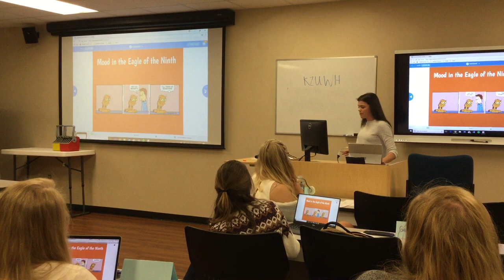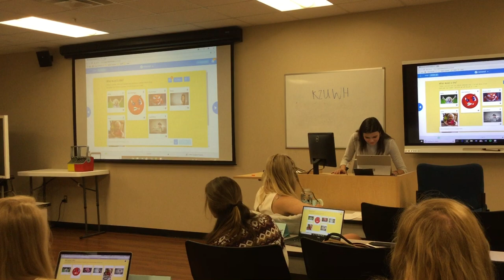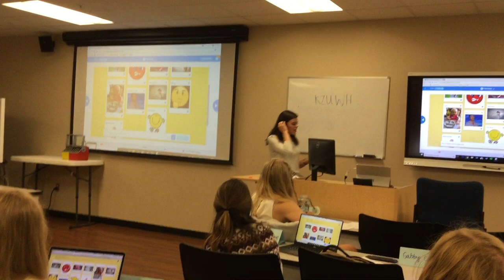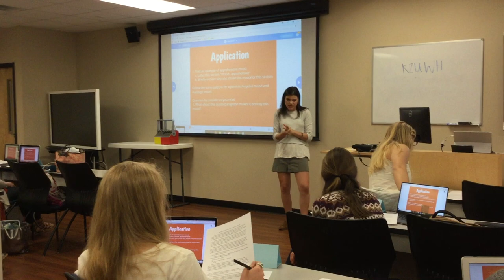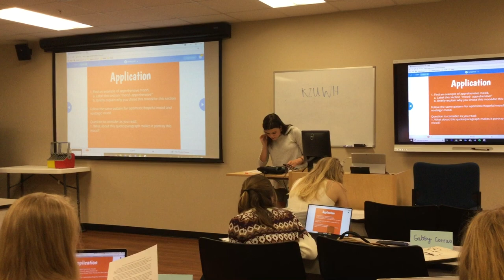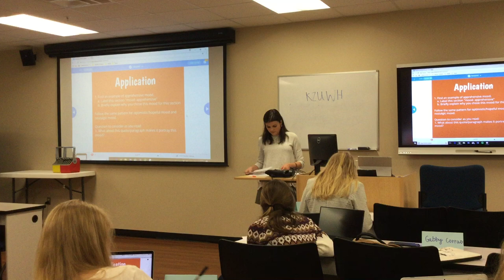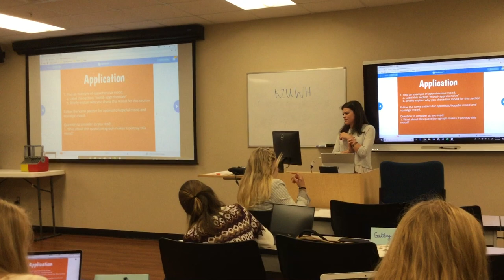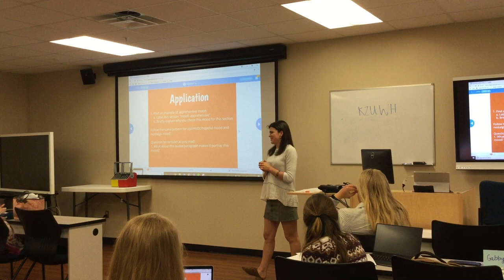Individual Lesson on Mood in The Eagle of the Ninth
Liberty University EDUC 236 class. This video is being turned in in-place of a compressed file for the Lesson Video Upload Assignment.